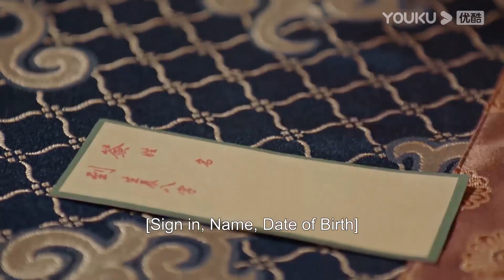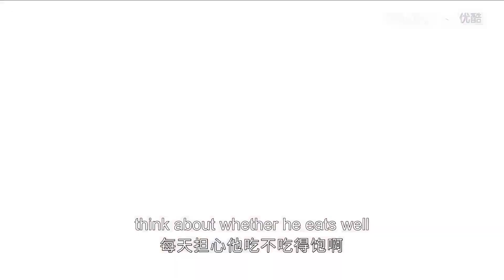【搶先看】崔塵嘲諷灰姑娘沒女人味，灰姑娘性感變裝讓崔塵把持不住，狂喝水掩飾【一念花开🌸 Blooming】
【劇情簡介】该剧根据韩易水所著人气小说《师兄总是要开花》改编，讲述了清源剑派天才大师兄崔尘携手腹黑师妹赵坦坦，踏上寻找“七叶梵莲”的爆笑之旅，一路成长收获爱情，联手重振师门的故事。